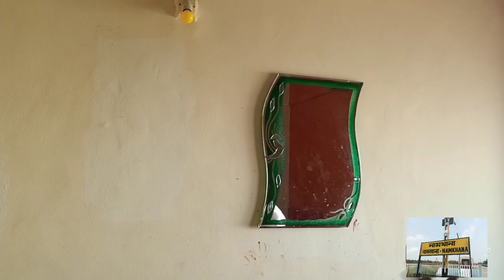West Bengal ( Kolkata) to Maharashtra ( Aurangabad) vlog#1| Heena be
Hello everyone,
welcome to my vlog , Aurangabad hamesha mere liye ek special jaga raha hai tho after 5 years mai Aurangabad visit kiya with my ha bi bi n it was great experience .